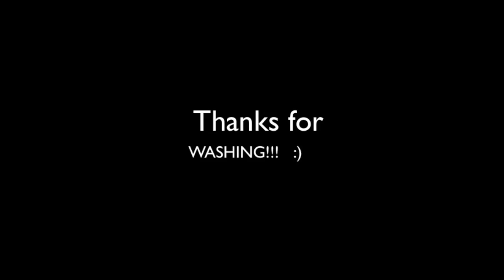moods of the week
Vine: skylow